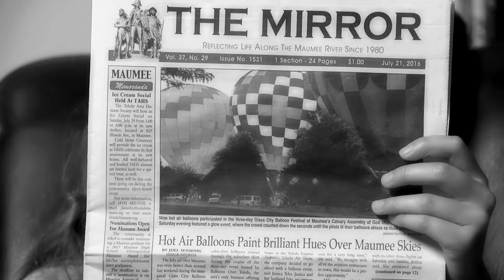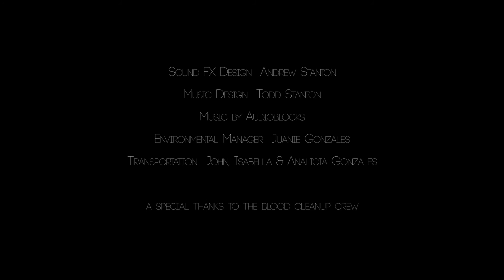NOWHERE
Winner of the 2016 Maumee Film Festival in the 48 Hour Film category for both Judges and People's Choice Awards.